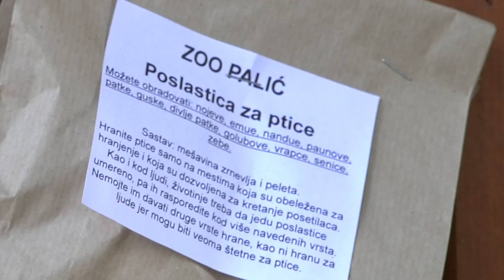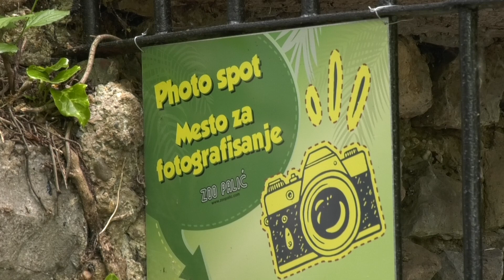Novi sadržaji u Zoo vrtu na Paliću